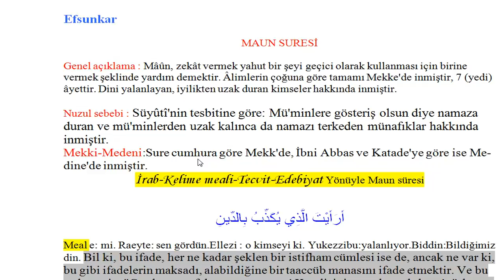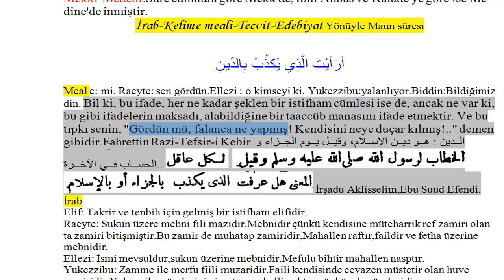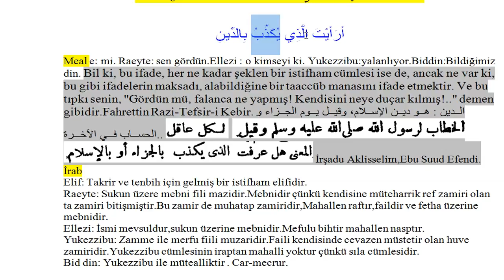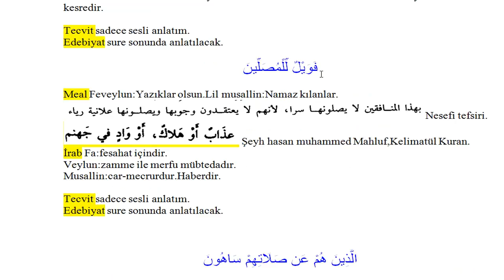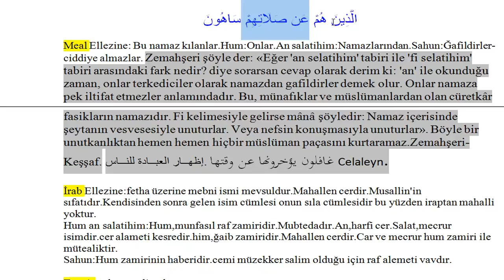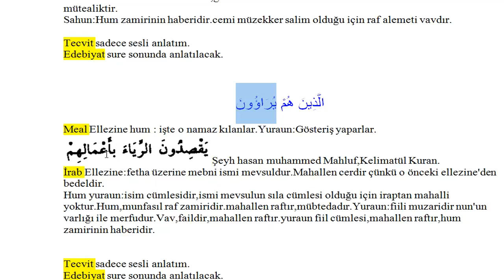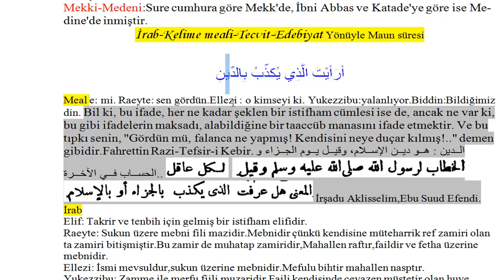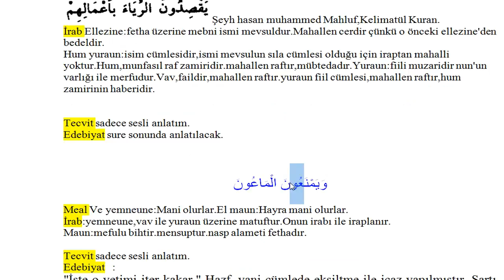İrabul Kur'an : Maun Süresi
irap,tecvit,meal , Arapçasını  geliştirmek isteyenlere özel.